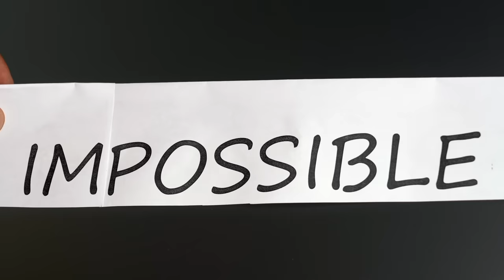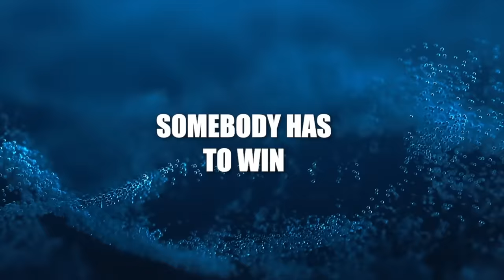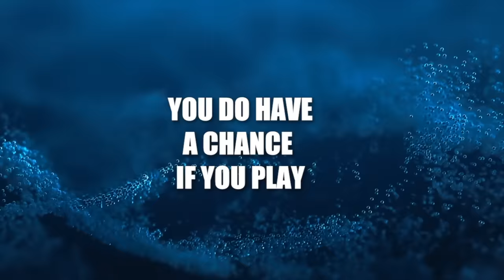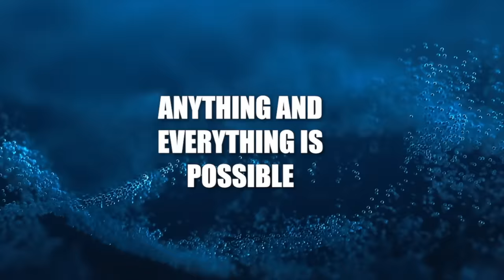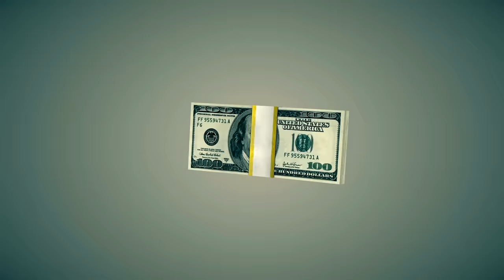Why You Can WIN THE LOTTERY in 2024!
Can you win the lottery?

Discover the surprising possibilities of winning the lottery in 2024 with insights from Powerball winner and podcast host Timothy Schultz. Despite the astronomical odds, real people do win, and Timothy shares six compelling reasons why you could be next.

Never spend more than you can afford to lose if you play the lottery and have fun. But remember, it is possible to win if you play!

6 Reasons why it is possible to win the lottery:

1) Beyond Probability: Did you know your odds of being born into your unique body are 1 in 400 trillion? In a way, you've already beaten the odds, proving that anything can happen, including winning the lottery.

2) Somebody Wins: With every draw, someone has to win. Could it be you? Theoretically, yes. Your ticket could be the lucky one.

3) Dreams Turn Real: Buying a lottery ticket isn't just about the numbers; it's about purchasing the right to dream big. Just ask Timothy Schultz, whose dream of winning became a surreal reality.

4) One Ticket, One Chance: It takes just one ticket to enter the lightning storm of lottery possibilities. Many winners are shocked when their dreams materialize in an instant.

5) Quantum Possibilities: Delve into the realm of quantum mechanics, where theories of parallel universes suggest infinite possibilities. Could one of these universes include you hitting the jackpot?

6) Believe in Possibilities: If you can dream it, it can happen. Real people win, and this channel and podcast showcase their stories, including Timothy Schultz's journey to lottery success.

Remember, while winning is possible, responsible play is crucial. Play within your means, have fun, and never lose sight of the potential for your dreams to come true. Join the conversation: Do you believe you can win the lottery?

🎙 ABOUT THE PODCAST:

Meet your host, Timothy Schultz – a Powerball winner turned journalist! With Bullhead Entertainment, LLC, he's bringing you tales of triumph, with a focus on our mindset and the belief that anything is possible.

Timestamps:
0:00 Can you win the lottery? (Intro)
1:11 Astronomical odds
2:55 It only takes 1 ticket
3:18 Why it is possible to win the lottery
3:43 Beyond probability of being born
4:19 Somebody wins
5:07 Dreams turn into reality
6:33 One ticket for a chance
7:06 Quantum mechanics
7:49 Anything is possible
9:22 Can you win? Is it possible? Comment below!
9:52 Final thoughts & subscribe!